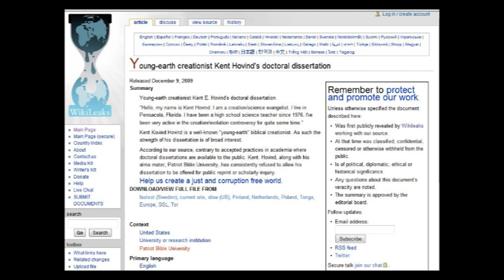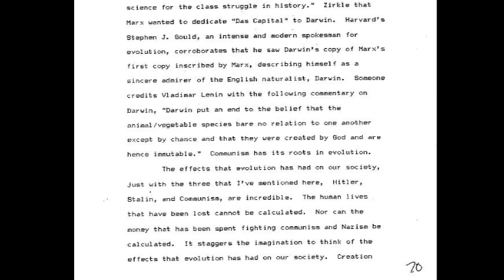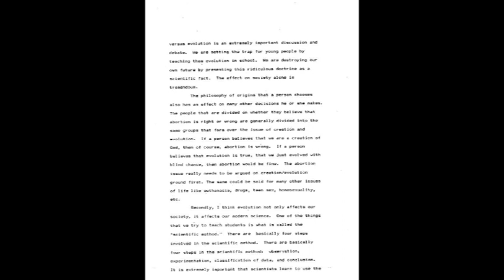Dissassembly of a Dissertation - Episode 48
On December 9th 2009 Wikileaks.org published the first 102 pages of Kent Hovind's doctoral dissertation. We say the first 102 pages but in fact the whole thesis is apparently published in full.

Although the introduction states that there are 16 chapters it only details the first three in any detail with only a single sentence used to define chapters 4 through to 16. In fact when the whole document is examined it only goes up to chapter 4.

The dissertation is untitled and is simply labeled as "Dissertation for Doctor of Philosophy in Christian Education" and has been printed on a dot matrix printer.

The writing style of the whole document, including spelling and grammatical errors, is laughable and is more akin to a high school assignment than the kind of work that would be submitted to a university as a submission for a doctorate. The subject matter rambles wildly off topic frequently and does not in fact in any way address the subject matter it is purported to relate to.

If this is the full and final dissertation and not a very rough draft or a sample of notes - independent sources indicate that it is indeed the finished article - then either nobody at Patriot University actually read it before they gave Kent his qualification or they didnt need to and that one could obtain a PhD from this university by simply faxing them a copy of the Beano as that is about as relevant to the subject concerned as Kent's dissertation is.

When previously questioned about his dissertation by others who have previously obtained this manuscript, MR Hovind has stated that the manuscript is indeed the dissertation submitted in 1991 and that it has been greatly expanded upon since however a doctoral dissertation is intended as a completed work and once submitted as evidence of a doctorate is NEVER amended or expanded afterwards.

As this document has been published on a public web site and is a dissertation submitted as evidence of academic study in order to obtain an academic qualification I have subjected it to peer review.

This video is the forty eighth in a series that disassembles MR Kent Hovinds dissertation page-by-page, line-by-line and exposes that fact that not only is MR Kent Hovind a tax fraudster but he is also an academic fraudster as well.

Can this man tell the truth about anything?

And yes, before it is pointed out that the word disassembly in the title is spelt wrong, this spelling mistake is a deliberate homage to the many spelling mistakes in MR Hovinds dissertation.

Music
Auntiediluvian